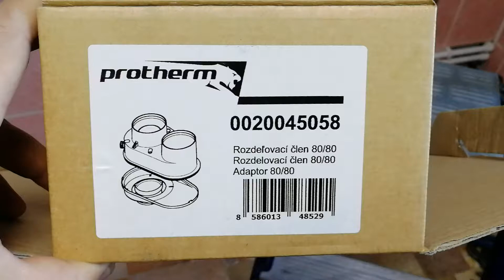Что можно поставить если не нашли родной разделительный адаптер на 80 мм. К котлу Навьен дэлюкс С.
В этом видео говорится о том что разделительный адаптер от котла Протерм гепард 23 мтв прошлого поколения совместим с котлом Навьен дэлюкс С.